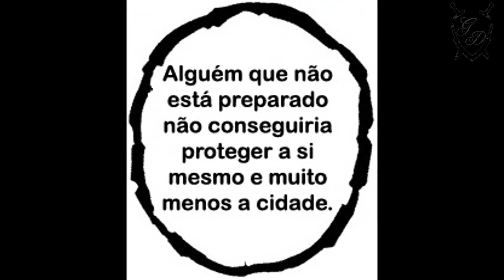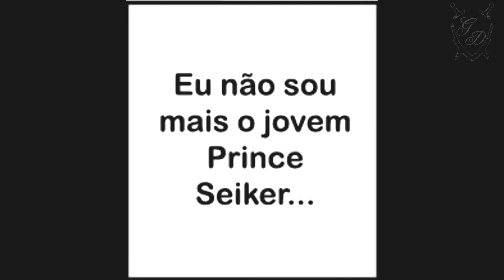[Webcomic] Chung: O Despertar do Mais Brilhante Azul - Final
Companhia de voz sétima temporada: Webtoon Chung: O Despertar do Mais Brilhante Azul.